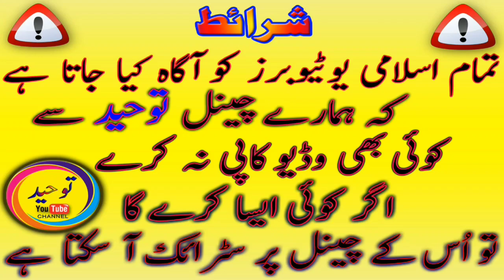Sahaba Me Se Sab Se Afzal Sahaba New Bayan By Qari Hanif Rabani 2019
Sahaba Me Se Sab Se Afzal Sahaba New Bayan By Qari-Hani-Rabani 2019